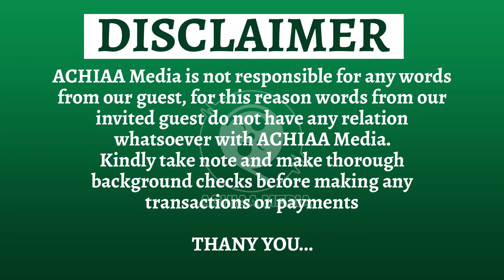Revealing the Physical & Spiritual benefit of KONTOMIRE, Susumesa, & Adubrafo leaves you never knew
ACHIAA MEDIA is a registered media house in Ghana Designed To Provide it cherishrd viewers with the best Interviews, Documentaries, Entertainment & More.